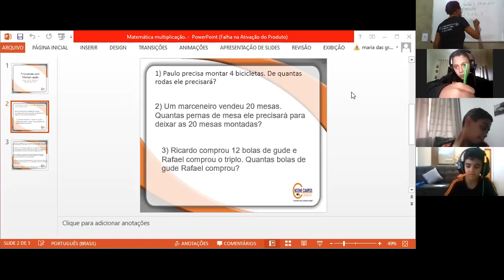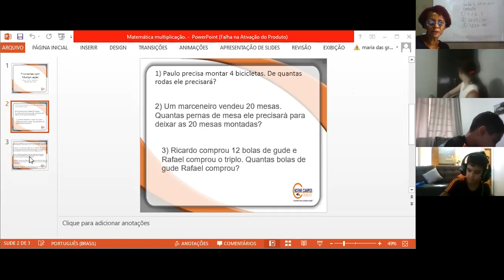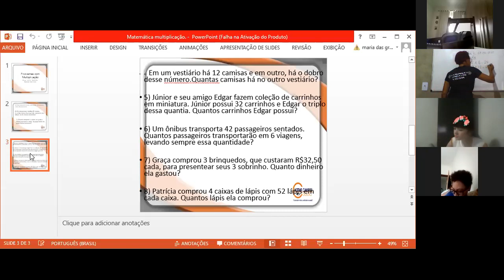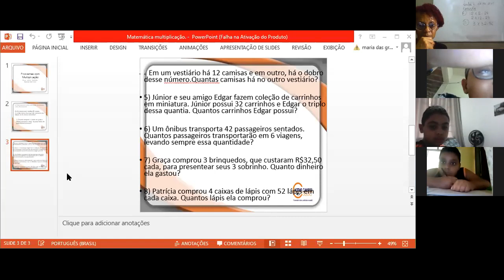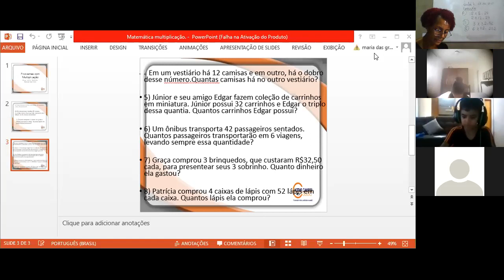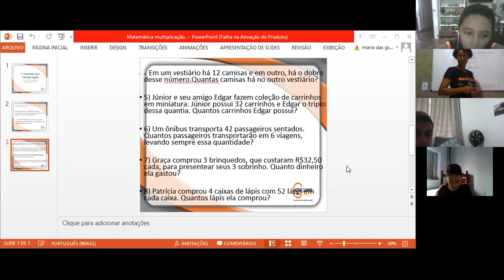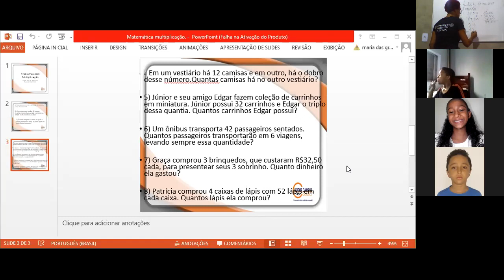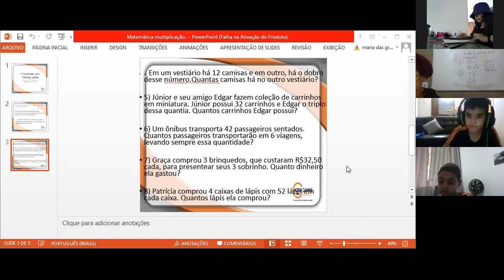Matemática - Aula 4- 5º Ano - Professora: Maria das Graças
Correção de atividade de casa- Problemas com multiplicação